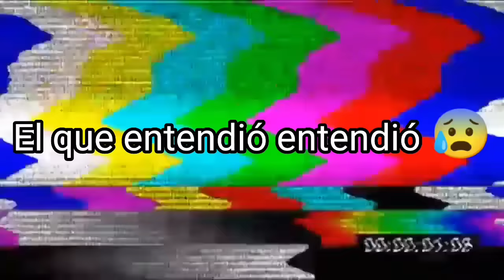Edité un capítulo de MLP 🧐